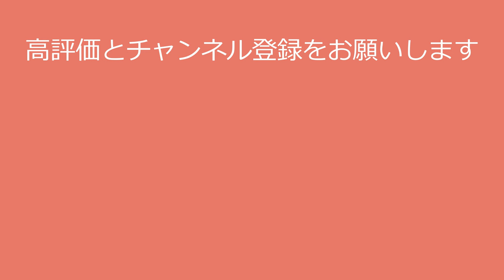【北川景子】無名時代のハプニングです！keiko kitagawa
〇氏名　北川景子

〇出身地 兵庫県
〇事務所 スターダストプロモーション

今回の動画で北川景子さんに興味を持たれた方は、

●北川景子さんの写真集はこちら